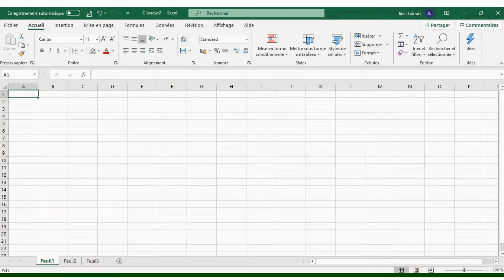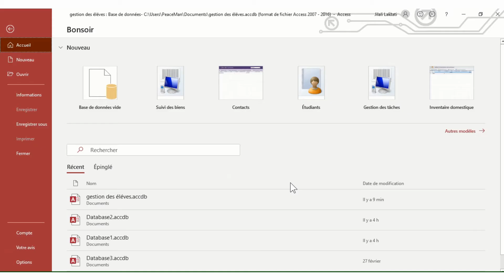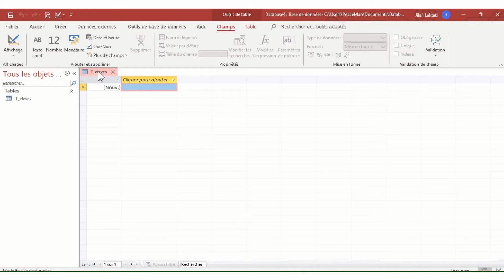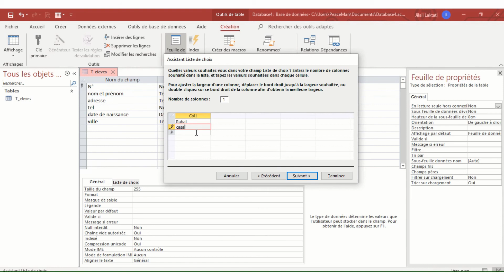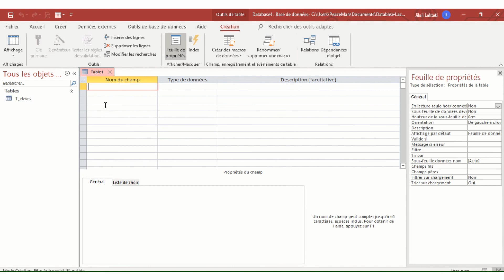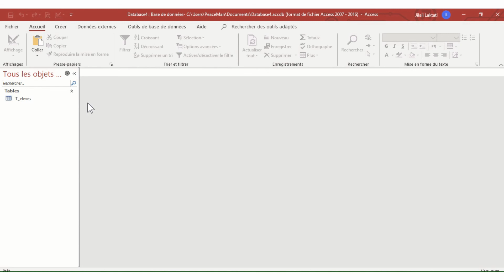Microsoft Access darija : les tableaux access partie -2-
Microsoft Access (officiellement Microsoft Office Access) est une base de données relationnelle éditée par Microsoft. Ce logiciel fait partie de la suite Microsoft Office.